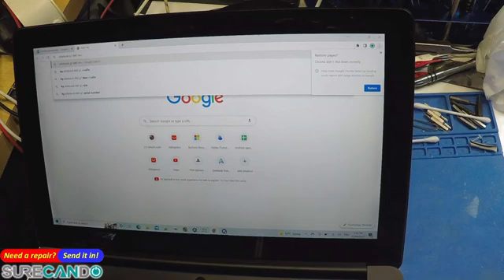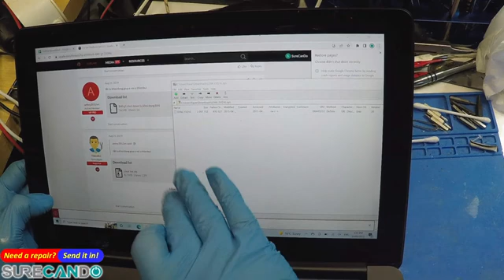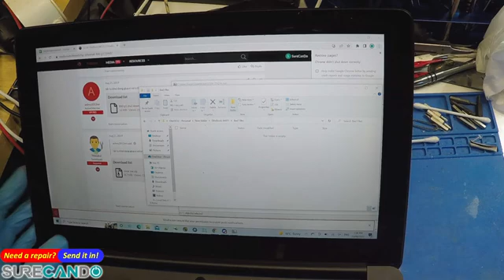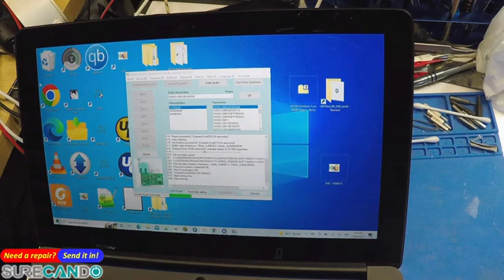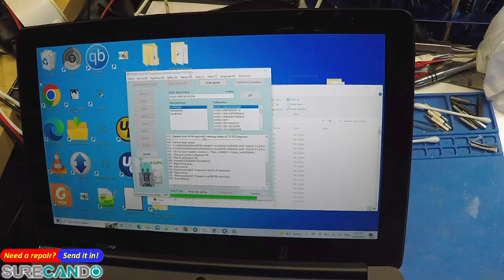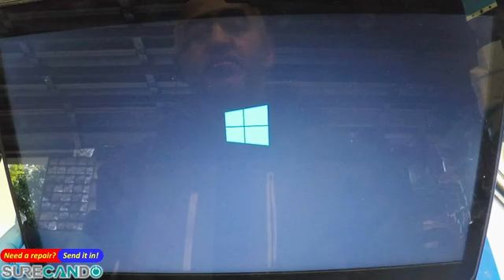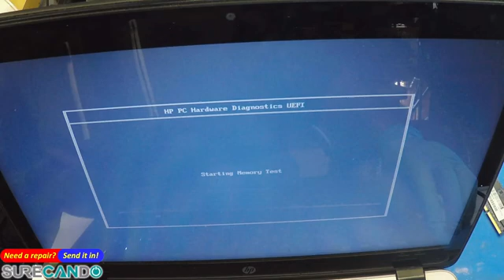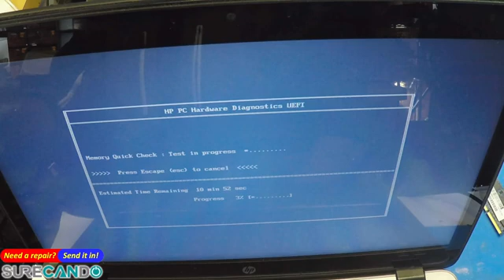HP EliteBook 840 G1 Notebook PC Turns on then off. Not coming on. BIOS Flash & RAM Dead. 2 Problems